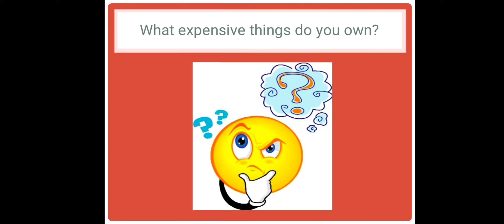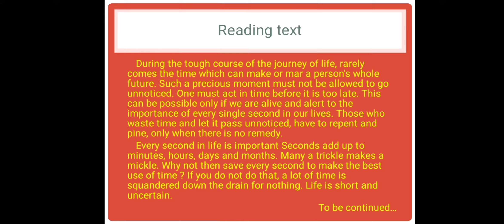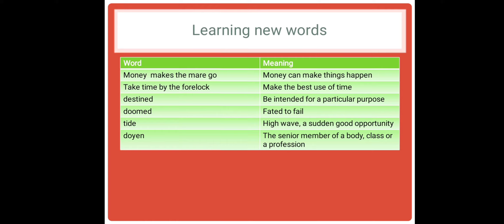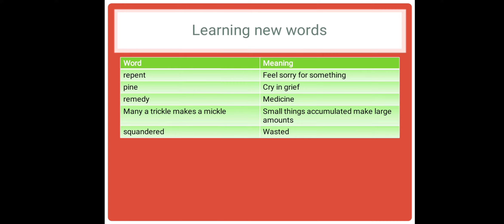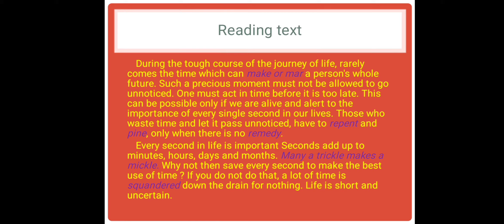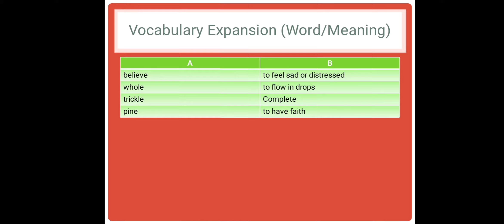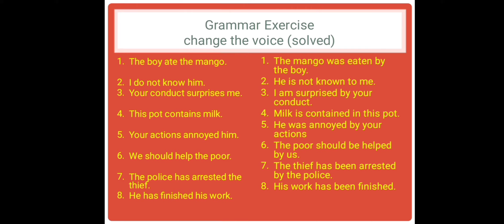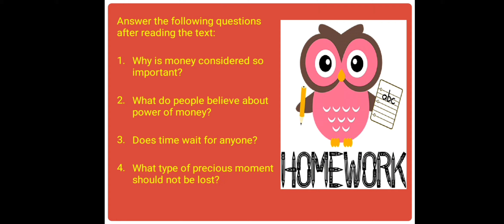D0718 L03 English C9 Budgeting Your time Part 1 27 51